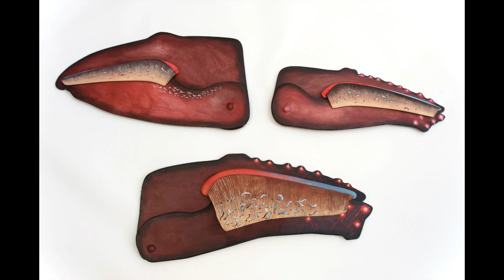Artfully Learning Ep. 11: Cetacean Creations and Whale Tales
In this episode, I am joined by artist, educator and naturalist Rich Dolan, for a discussion on the connections between visual art, education and marine biology.

Each of Dolan's practices are complementary to one another and have led to an educational campaign that makes scientific learning about whales and the overall issue of ocean conservation accessible to diverse audiences. Dolan teaches with the interactive sculptures he makes, which are scale models of whales. Through the universal language of sculpture and visual art, Dolan's work makes learning about whale physiology and behavior an intimate and hands-on experience.

Since 2017, Artfully Learning has been a labor of love and I spend researching, writing and producing content. If this content has given you inspiration, happiness and enrichment, please consider making a contribution. All supporters will receive copies of my digital zine ‘The Educators.’ Support Artfully Learning